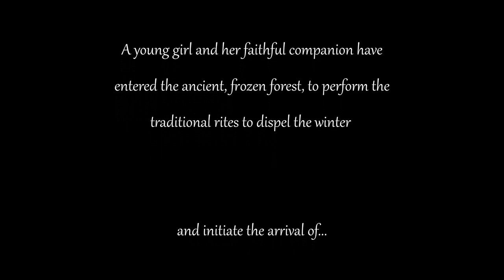Score Relief 2021 | Spring - Score by Michael Segura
My entry for Score Relief 2021 The Cube Tube scoring competition for the film "Spring". Enjoy! Good luck to all the composers that submitted!
*Cant figure out why my comments are disabled...? Oh well :( haha!